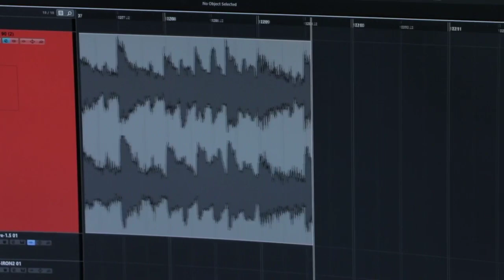Daler Nazarov - Biyoed (Azizbek Qodirov 2022)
Video yoqdimi unda layk bosing !